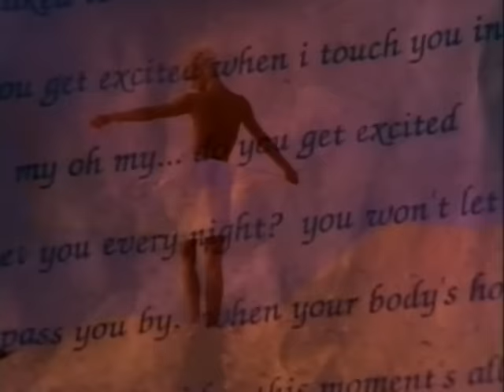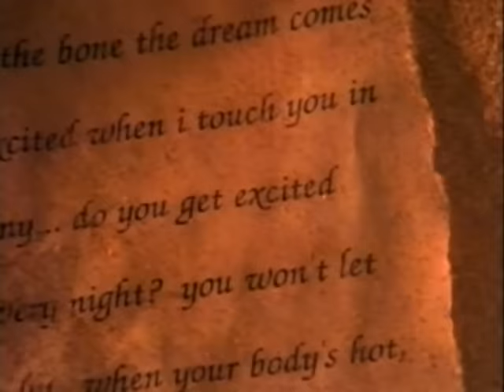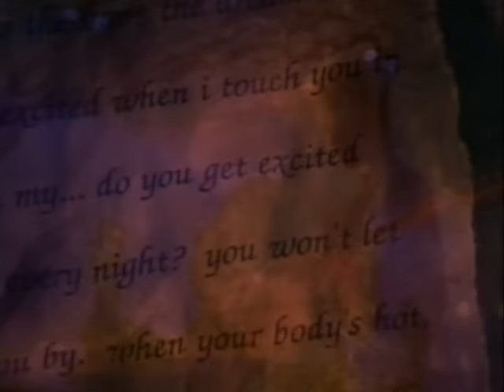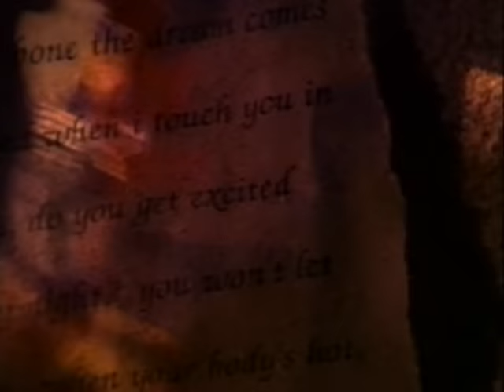Roxette - (Do You Get) Excited?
Music video by Roxette performing (Do You Get) Excited?.